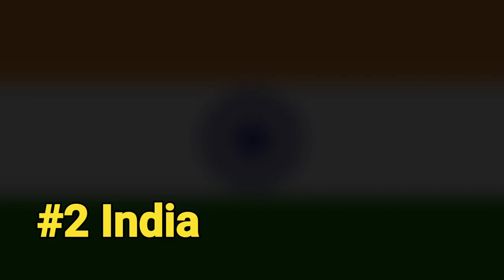Top 17 Country Israel Supported